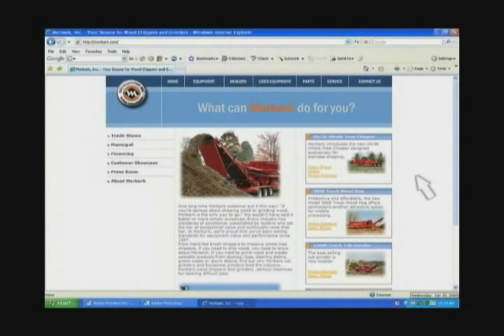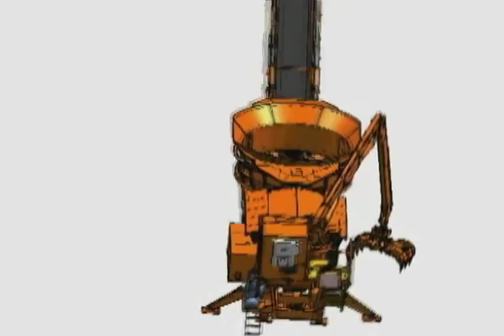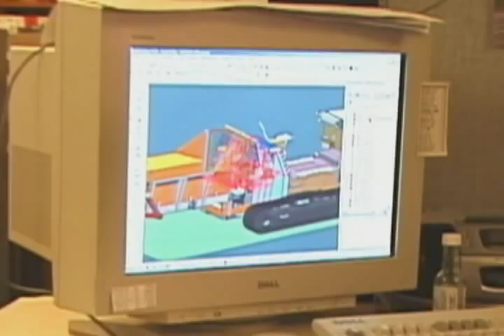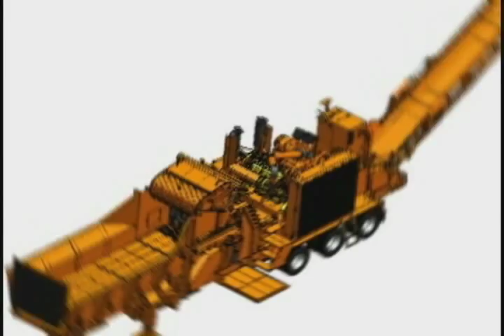Morbark: The First 50 Years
More than 50 years of ideas, invention and phenomenal growth find Morbark positioned as a world-class manufacturing company with world-wide markets and a reputation for designing and building durable, high-performance, heavy equipment.